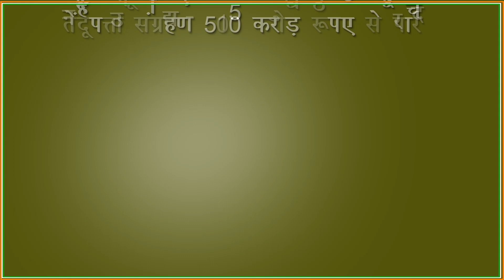तेंदूपत्ता संग्रहण 500 करोड़ रूपए से पार कहानी छत्तीसगढ़ की